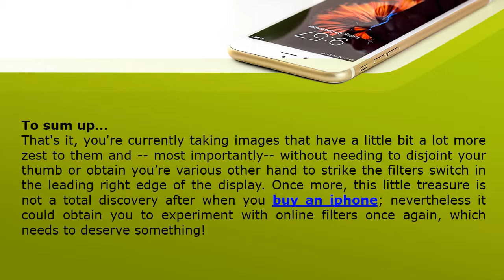Ways to use real time filters for your iPhone camera with one basic swipe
Buy an IPhone today! As Apple has simply refreshed its iPhone 8 64 GB line-up. The organization released new iPhone 8 256GB -- iPhone 8, iPhone 8 plus and its 10th anniversary Used iPhone 8 64 GB & 256 GB. All three new iPhone had been launched at an event held inside the enterprise employer's new apple park campus, additionally called 'spaceship' campus. Features of Apple Cheap iPhone 8 64gb & 256gb includes 12MP wide angle and telephoto primary camera with optical image stabilisation and Portrait Mode, Digital zoom up to 10x, Quad-LED True Tone flash and Slow sync, 4K video recording at 30 fps or 60 fps and slow-motion video recording in 1080p at 120 fps, 7MP front facing Face Time HD camera with Retina Flash.